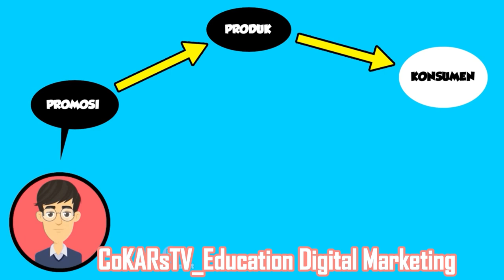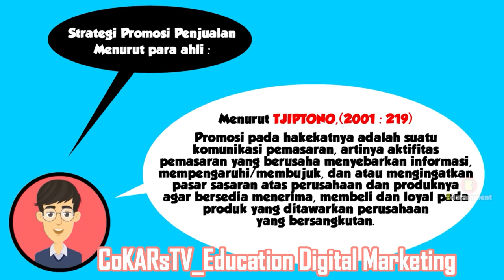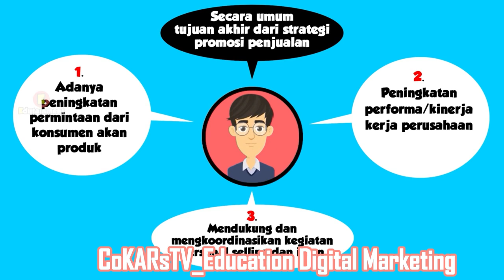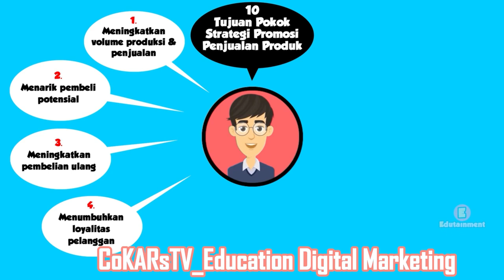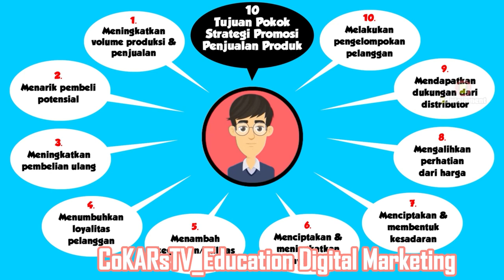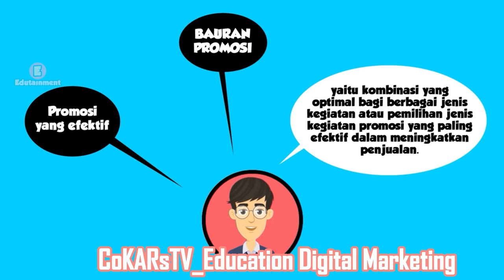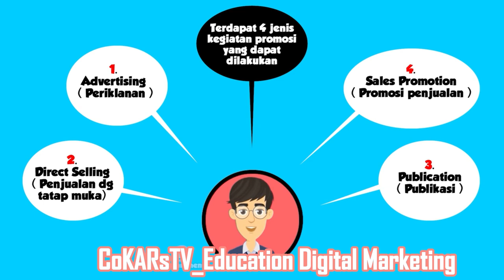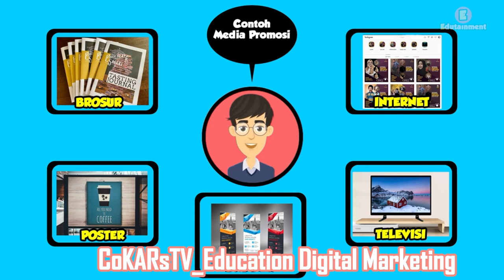Promosi dalam digital Marketing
Penjelasan bagaimana cara promosi dalam digital marketing